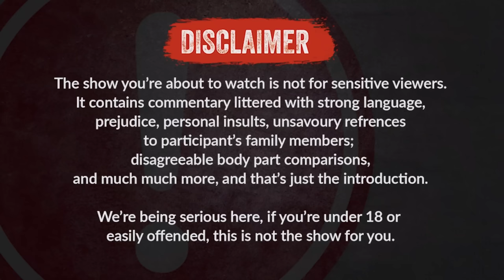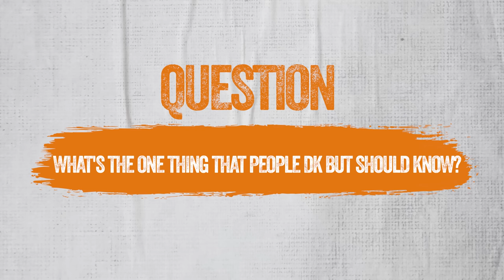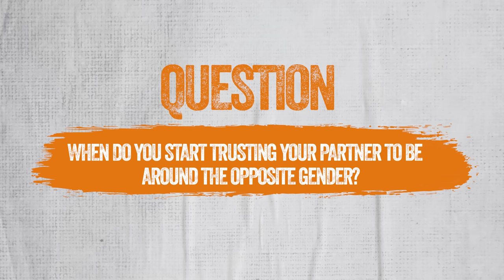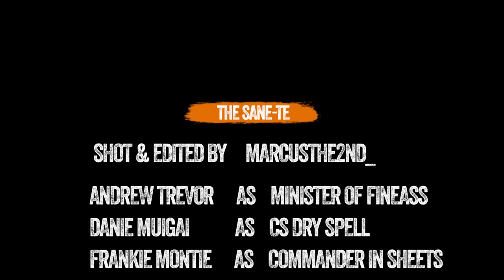The SANE-te Sn 5 EP 4 (Cutting Of Parents, Good Relationship ,Things to Bring In a New Relationship)